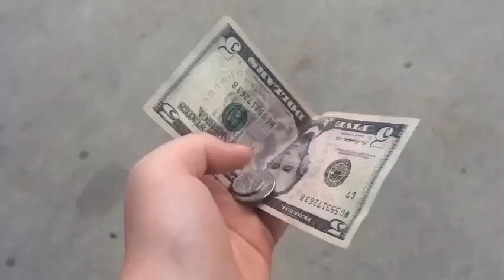Micro fishing HUGE LAKE for whatever bites